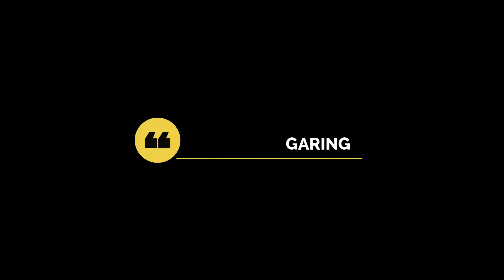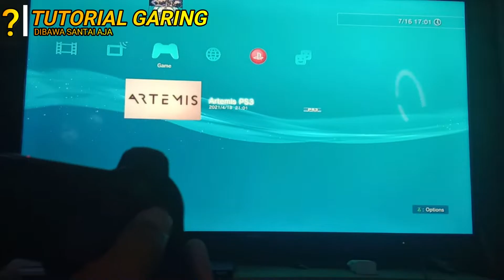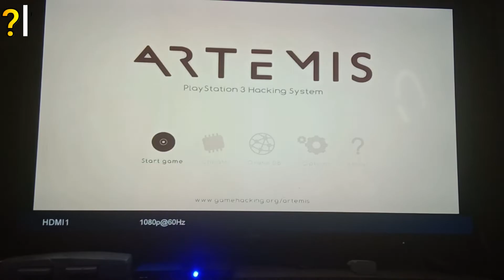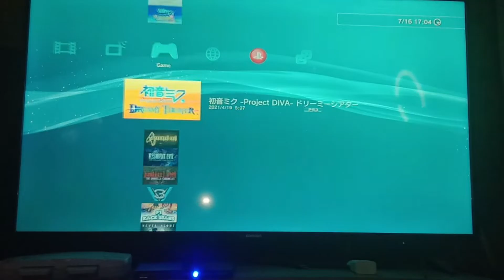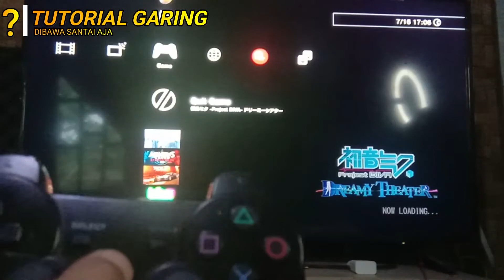Cara Menggunakan Cheat di Ps3 | MAIN PS3 DI TAHUN 2022 APAKAH MASIH LAYAK??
Halo teman teman, selamat datang kembali di channel Tutorial Garing. Kali ini saya akan memberi tau teman teman tentang cara menggunakan cheat di ps3 supaya main game PS3 makin seru dan makin mudah !! dan apakah main PS3 di tahun 2022 masih layak??

unboxing ps3
unboxing playstation 3
ps3 unboxing indonesia
ps3 unboxing
kaset ps3 ori
ps3 original unboxing
ps3 original console
Unboxing ps3 fat
Unboxing ps3 slim
Unboxing ps3 super slim
Unboxing ps3 di tahun 2022
Masih layakah ps3 di tahun 2022?
Apakah masih layak ps3 di tahun 2022
Unboxing ps3 murah
Unboxing ps3 800 ribu
Unboxing ps3 cuma 800 ribu
Ps3
Kaset ps3
Top gameps3
cara menggunakan cheat ps3
artemis ps3